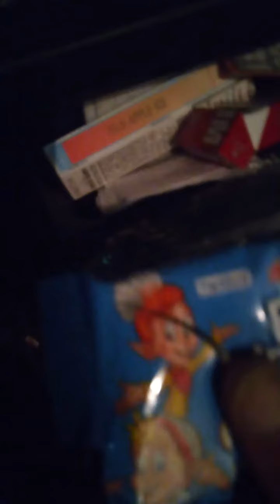Rice Krispy Marshmallow Candy Bar Review